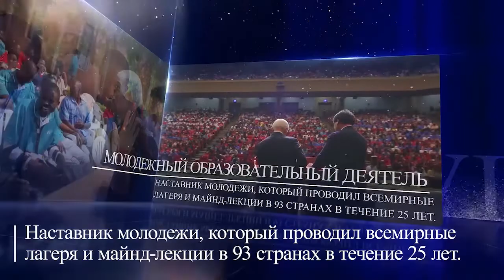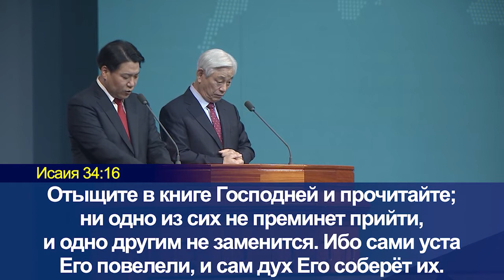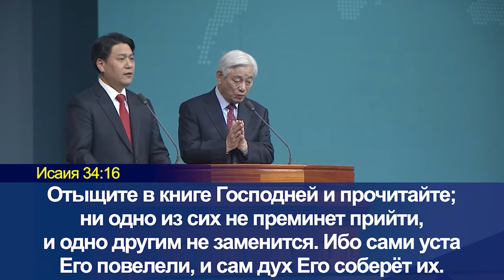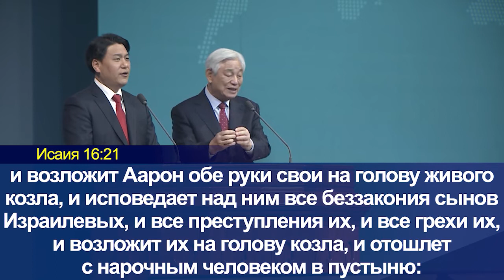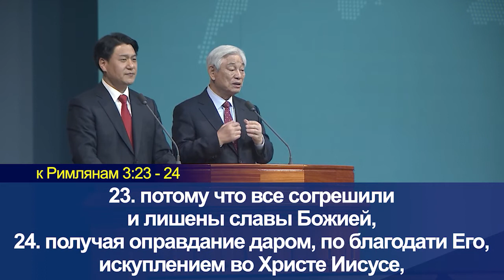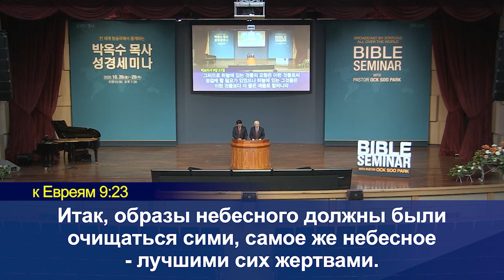Библейский семинар с пастором Ок Су Паком (07)